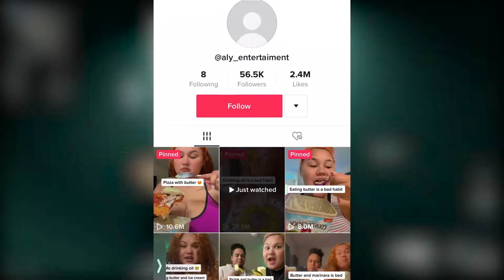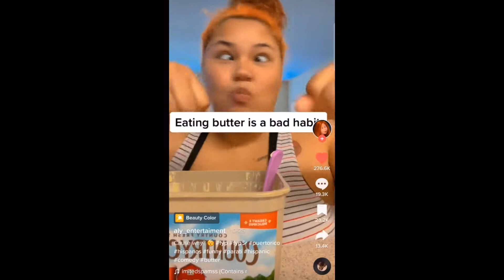The Tiktoker that EATS BUTTER for clout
Other than the nasty stuff I just seen she literally got banned like 3 hours ago so ill post the follow up tomorrow. Other than that have a amazing day  ❤